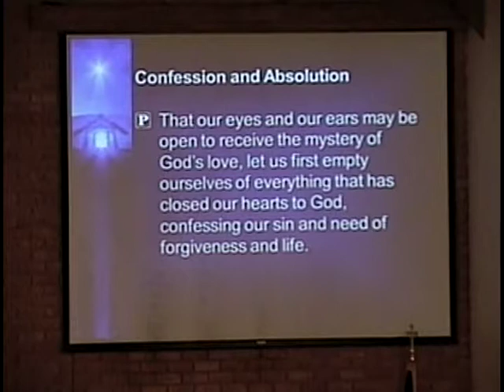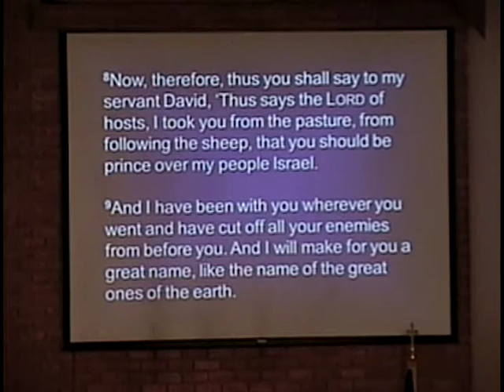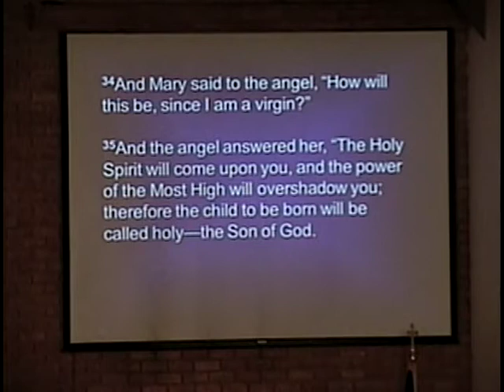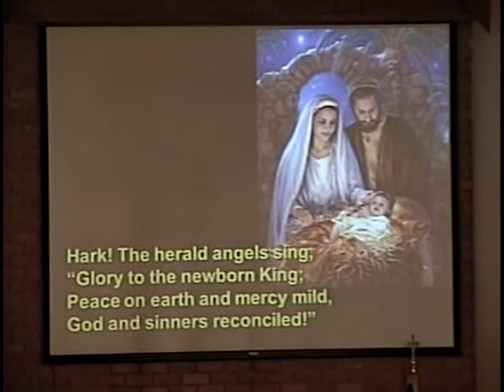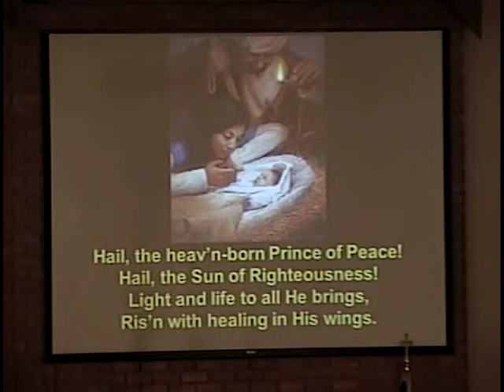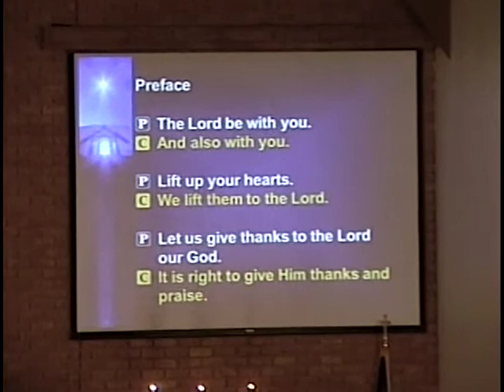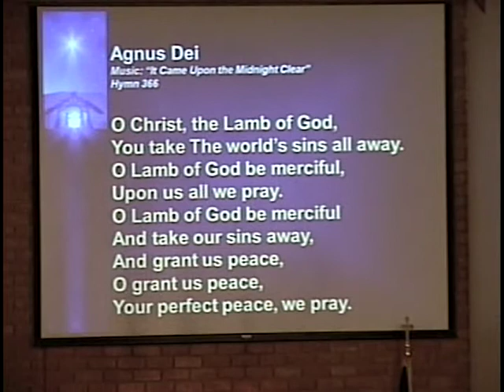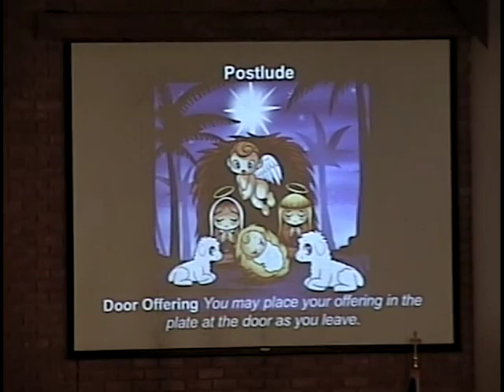TLCWS20201220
"Are You a Buddy?"